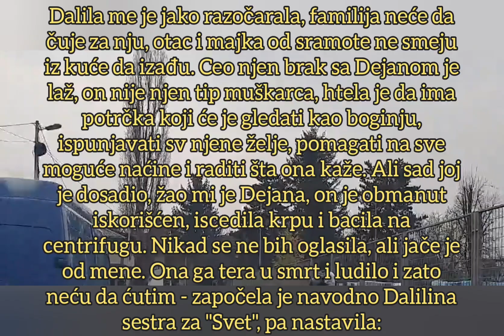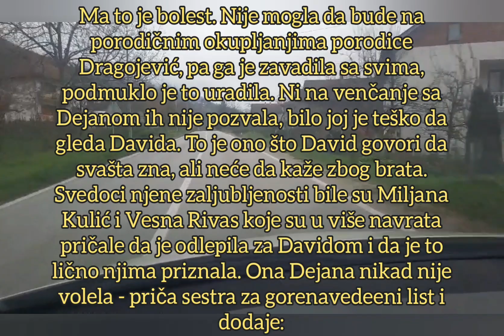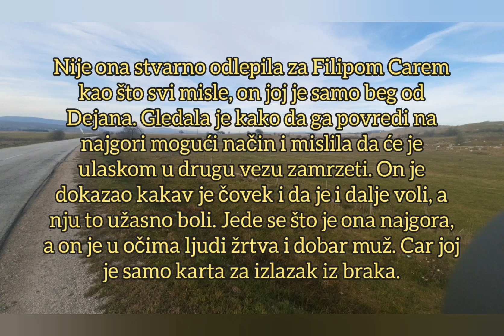Dalilina sestra otkrila ŠOK TAJNU, ovo je bio njen plan!